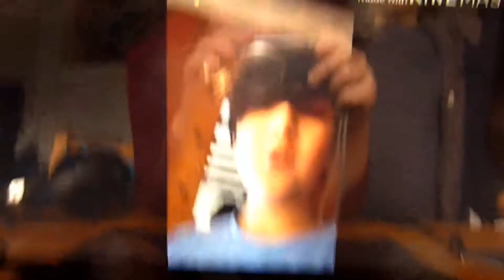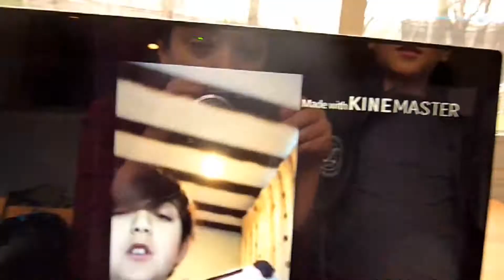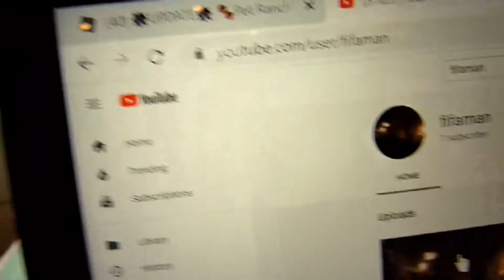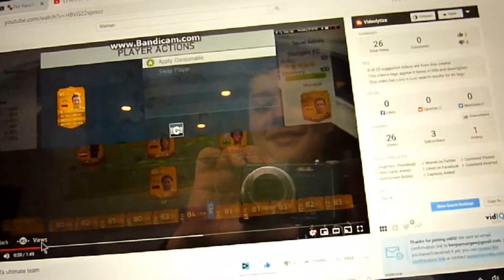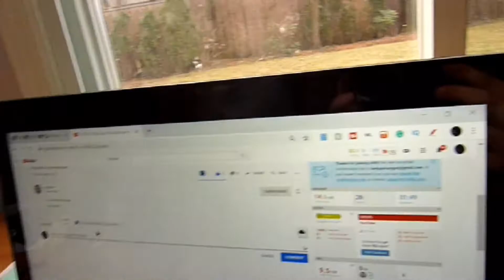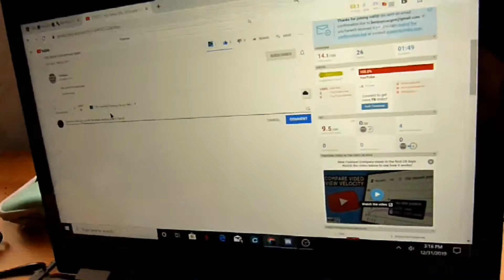Random DUMB video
Yo sub peeps.